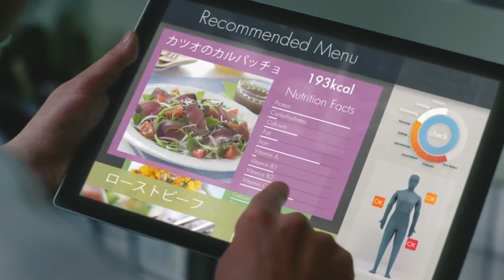CM NTT東日本 「光とドクター」イチロー